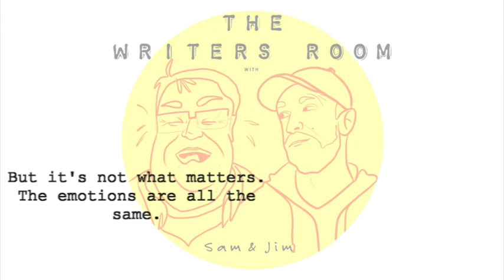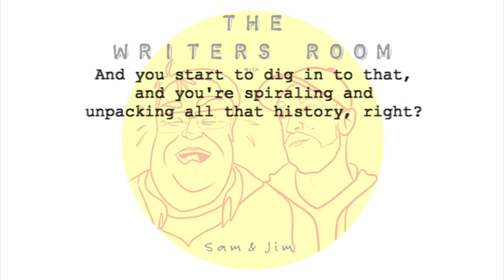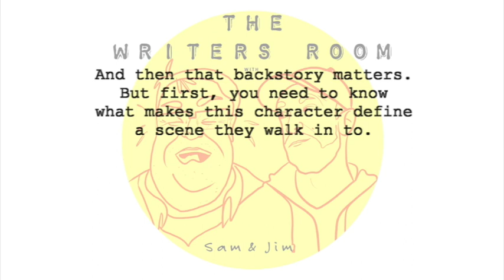Don't Bring Baggage Into The Writers Room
Leave the baggage at home and come in to the room with ideas that will drive your character forward. Identity informs character, but identity alone doesn't always drive story.